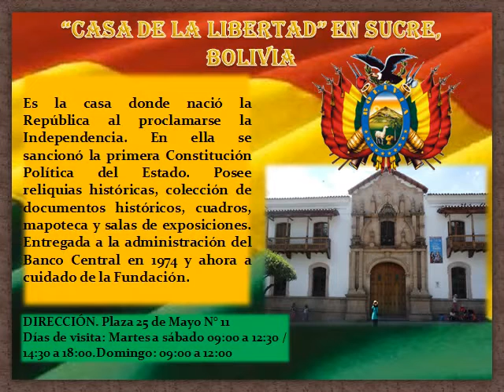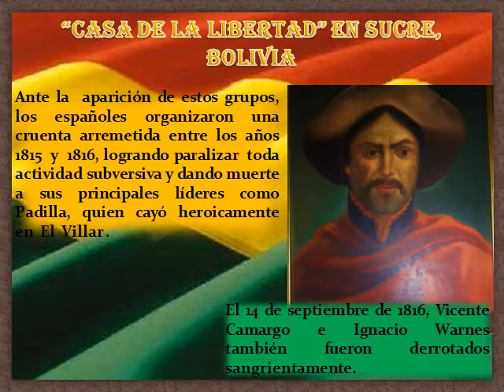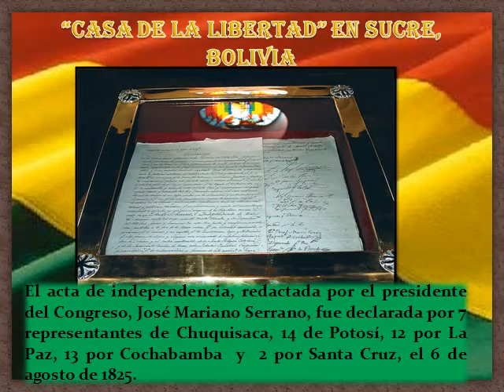CASA DE LA LIBERTAD. SUCRE, BOLIVIA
Autores:
María Rosario Carrasco Patzi
Carlos Contreras Carrasco
Descripción.
El patrimonio que custodia la Casa de la Libertad está constituido en primer lugar, por el mismo edificio, declarado Primer Monumento Histórico de Bolivia, destacando en particular el Salón de la Independencia con sus bellos Coro hispano-indígena recubierto con láminas de oro y policromo artesonado mudéjar, lugar donde nació nuestro país. Custodia, conserva y exhibe, el Acta original de la Independencia del Alto Perú, retratos de época de Simón Bolívar, Antonio José de Sucre y José Ballivián; los restos mortales de la Mcal. Juana Azurduy de Padilla, la Primera Bandera Independiente de Sud América; diversos retratos de diputados de la Asamblea Deliberante, Guerrilleros, presidentes de Bolivia y personajes notables; pinturas de diversos hechos históricos, esculturas en metal y en madera, maquetas y dioramas de la geografía de los Andes y de algunas batallas de la independencia; objetos de arte militar de diferentes etapas históricas, objetos de uso religioso, social y doméstico, medallas y condecoraciones, muebles manufacturados por indígenas como los bargueños misionales, ropa del siglo XIX, fotografías y diversos elementos de la Guerra del Chaco; así como un importante archivo documental-histórico y una biblioteca con más de nueve mil ochocientos libros principalmente de historia y geografía.